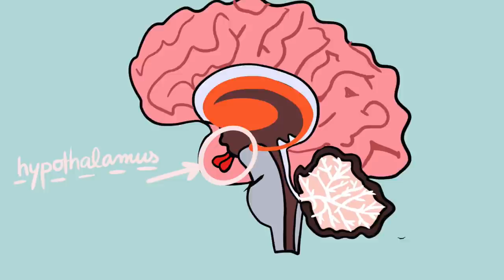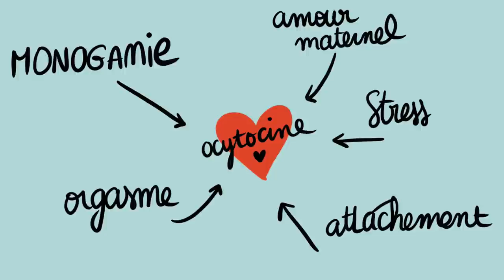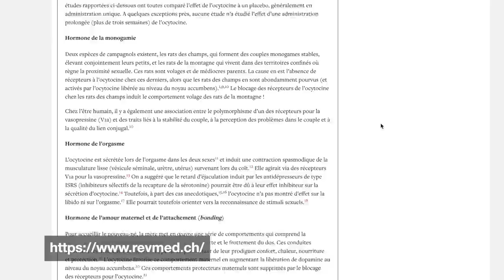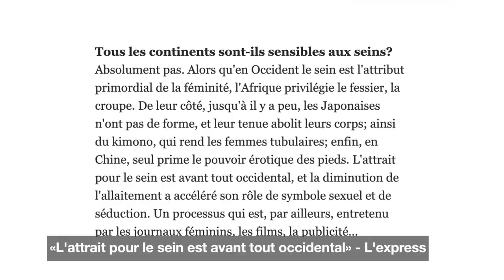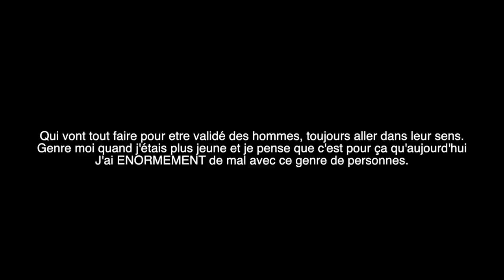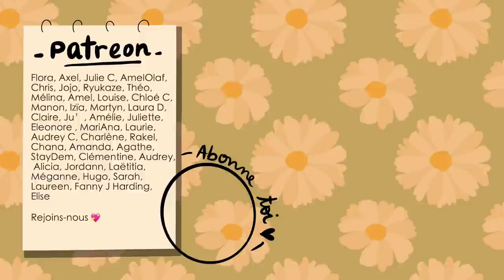LE TABOU DES SEINS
🐲 sous-titrage en cours ... ca sera bon dans la journée !

❀ Après 6 mois de recherche, écriture, dessin et montage, c'est aujourd'hui le Jour J !
Merci pour votre patience et votre bienveillance. Evidemment, cette vidéo n'est pas monétiser mais je le fais pas pour l'argent, cependant, si tu veux me soutenir tu peux partager la vidéo et le projet WonderfulTits ! bref, parlons ensemble de l'évolution du seins dans la société.

Tiktok LeaChouee

❀ SOURCE :
- La base :

J'ai aussi écouté des podcast mais j'ai pas les ref !

♡ Léa, 27 ans, Toulouse, L3 Psycho
♡ Pour soutenir la chaîne aussi gratuit: commente / like ⇨  ça aide énormement